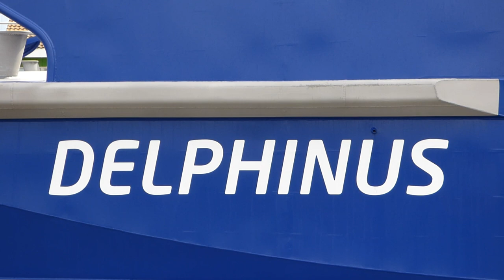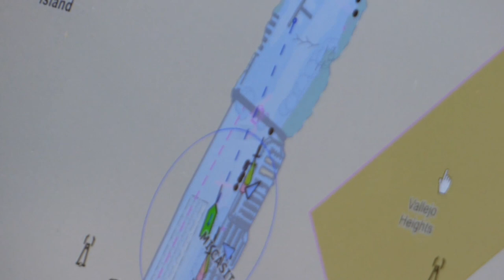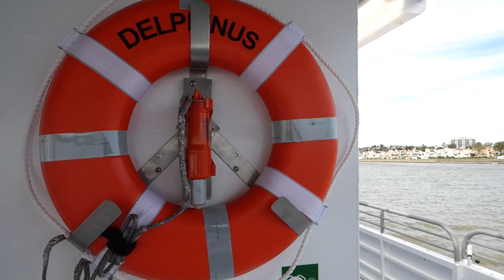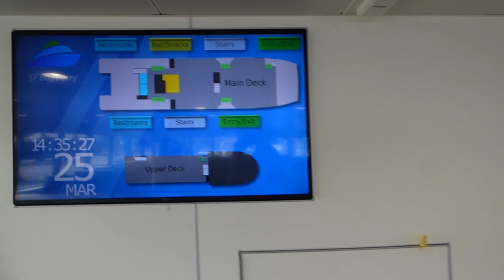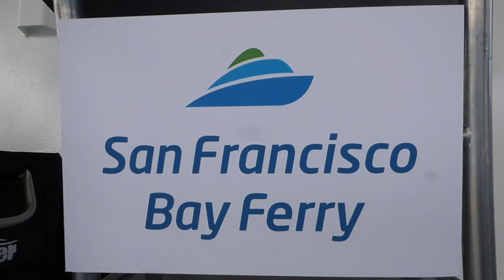Delphinus Vallejo California - new ferry HD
Delphinus Vallejo California - New ferry HD March 25th, 2024

History  Of the Vallejo Ferry
Red & White Fleet Begins Vallejo Ferry
In 1986 San Francisco tour boat operator, Red & White Fleet began a ferry service to Vallejo  bus service carrying commuters to San Francisco in the morning & bringing visitors to Marine World during the midday & on weekends.Red & White Fleet purchased two new high-speed 28-knot, 400-passenger catamarans, the M/V Dolphin and the M/V Catamaran for the Vallejo run & also the firm's Tiburon ferry that would bring folks to Vallejo on a modern catamaran capable of making the trip to San Francisco in a little over one hour.

Vallejo Ferry Terminal
State, local redevelopment funds, the City of Vallejo constructed a magnificent $1.2 million Ferry Terminal, with an adjacent $1.7 million, high-capacity float and gangway, capable offloading three hundred passengers in fewer than three minutes.Red & White Fleet's commute service between Vallejo and San Francisco began in September 1986.

Commuter Vallejo Ferry Is Threatened.
By late 1987, Red & White Fleet was making money seasonally on midday & weekend ferry runs serving Marine World, but was losing much more on the commuter runs. In March, Red & White Fleet proposed to eliminate commute-hour services between Vallejo & San Francisco, due to continuing financial losses.In the spring, "Ferry Godmothers"  & the North Bay Water Commuters rallied the North Bay community & saved the threatened ferry service. .NBWC's efforts led directly to an agreement between Red & White Fleet and the City of Vallejo that went into effect in October, 1988. Red & White Fleet agreed to continue limited commuter ferry service, as well as midday service for Marine World.

The City Of Vallejo Begins Public Transit
About that time, several events occurred to propel the City of Vallejo into public transit. With Red & White negotiating to suspend ferry service, the city accepted responsibility for the continuation of ferry service to San Francisco.In 1988, Regional Measure 1 passed, providing funding to allow substantial upgrades to the ferry system. The $1 toll increase provided funding not only for bridge replacement, but also operating costs for transit services that relieved congestion on the bridges.

Loma Prieta Earthquake. The Bay Bridge was out of commission for several months as Caltrans mounted an emergency restoration program. More than 80,000 commuters from East Bay cities that normally took the bridge to San Francisco had to find alternative transportation. BART played a major role in solving the transportation crisis,  Vallejo responded by dramatically increasing its new BartLink bus service along I-80 to BART's El Cerrito Del Norte Station in El Cerrito.

Demand Grows For High-Speed Ferry
The earthquake clearly showed that the alternative for trans-bay transportation was the ferry, suddenly the importance of having high-speed ferry service on the bay became apparent to everyone.Funding from Caltrans, excursion & tour boats were pressed into ferry service in Richmond, Berkeley, Alameda & other East Bay points to get commuters to & from San Francisco. In Vallejo, within a week after the quake, three boats - two 25-knot mono-hulls & one catamaran - were borrowed from Washington State Ferries & put into operation between Vallejo and San Francisco.After the reopening of the Bay Bridge in mid-November, Vallejo to San Francisco ferries retained the greatest proportion of ridership of any other emergency ferry service.

Other significant events occurred at about this same time. The first was the 1990 passage of State Proposition Prop 116 in June 1990, the "California Air Quality & Transportation Improvement Act", a $2 billion measure that which included $10-million capital earmarked for the purchase of equipment for Vallejo's ferry system.With capital funding and operating expenses in hand, Vallejo was about to enter the transit business. Between November 1990 & November 1991, the "Regional & Vallejo Ferry Plan" was developed by the City of Vallejo & MTC. Also during 1991, a proposal to Congress was made for a special "earmark" of transportation funds for the Vallejo ferry system.

Vallejo hired Pacific Transit Management  to write the Vallejo Ferry Plan. The PTM team included Art Anderson Associates, a naval architectural firm whose staff included Marty Robbins, now Vallejo's Marine Services Manager responsible for overseeing Baylink operations  the ferry capital program

November 1991, the Vallejo City Council approved the Vallejo Ferry Plan, which provided a clear vision of where we wanted to go with our ferry service. The program called for buying two 35-knot ferryboats, setting our own schedules, & contracting with an experienced ferry operator. Based on that plan, the MTC committed additional federal operating funds for Vallejo's transit system.